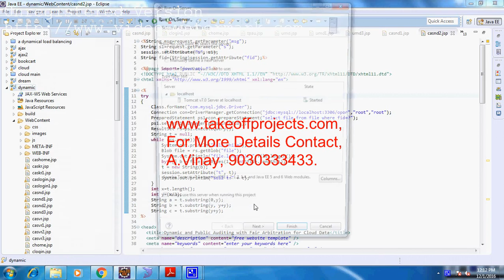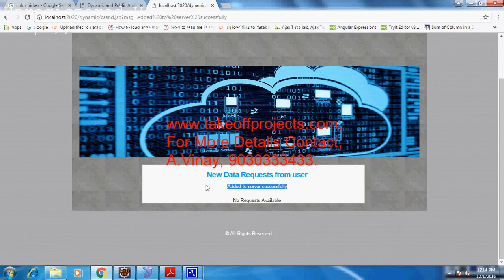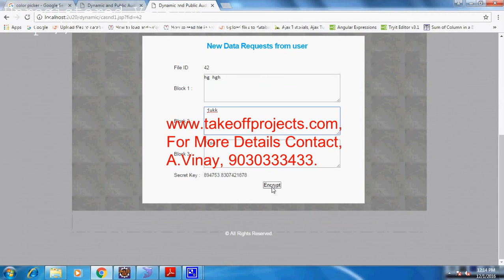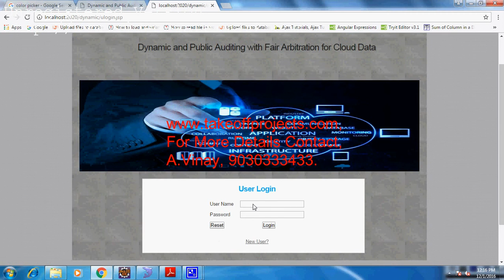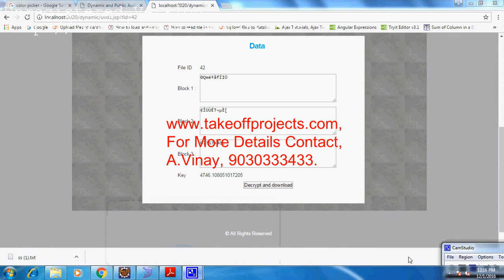Dynamic and Public Auditing with Fair Arbitration for Cloud Data